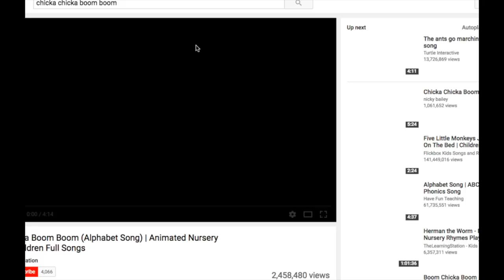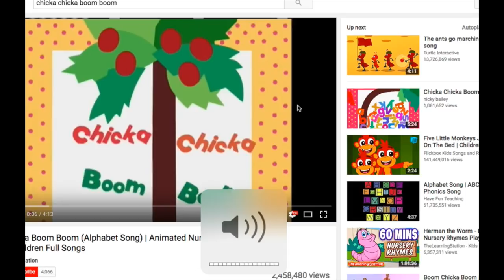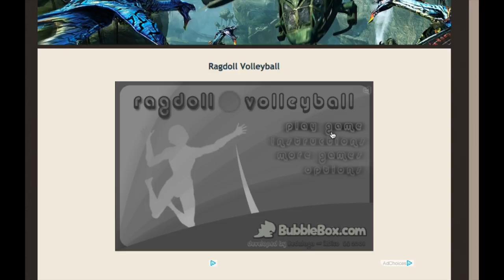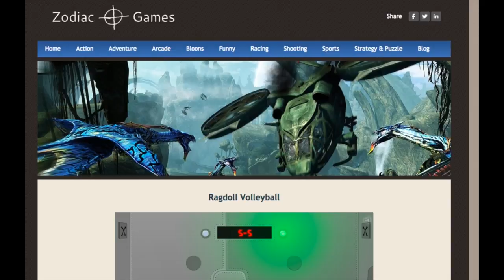Ragdoll Volleyball w/Jorge | Ep 2